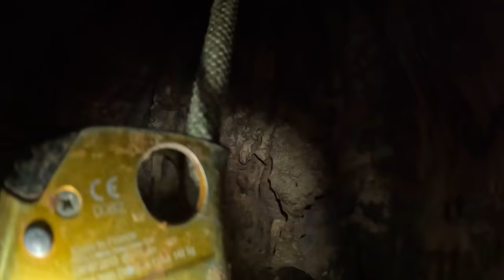Rapelling 60' Into Unexplored Cave... Cave Diver Nearly Drowns!!!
Every item ordered gets you another chance to win the El Camino!!!

Thanks to the cave crew for coming out!  These guys are a blast. Glad they all lived...

@DaleBrisbyBullRider sucks!